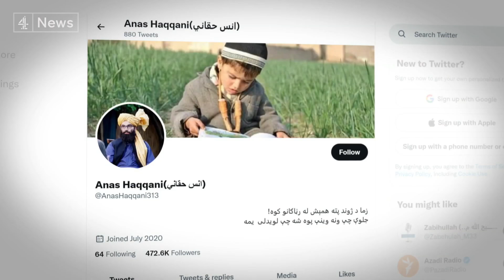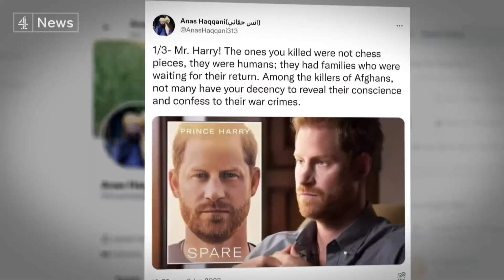Prince Harry condemned by Taliban for describing those he killed as ‘chess pieces’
Prince Harry has been condemned by the Taliban after the British royal revealed in his memoir that he had killed 25 people in Afghanistan when he was serving as a military helicopter pilot - describing them as “chess pieces.”

The prince's book 'Spare' went on sale in some bookshops in Spain yesterday ahead of its global launch next Tuesday - in which he discloses the depth of the rift between himself and his brother William - and other revelations such as his drug-taking.